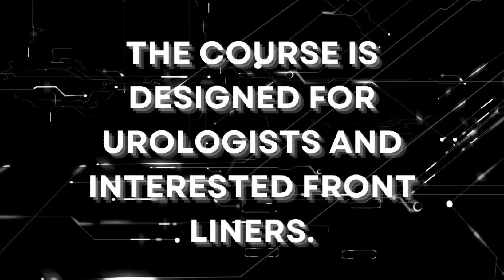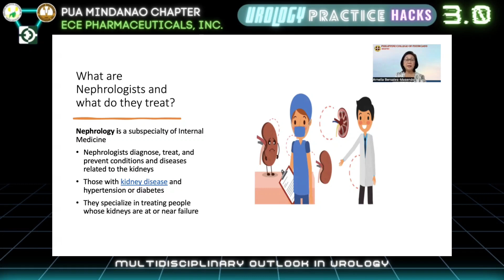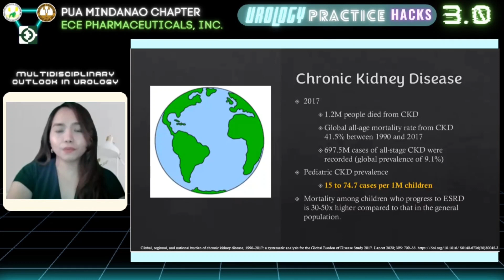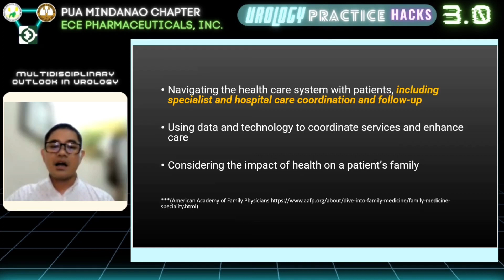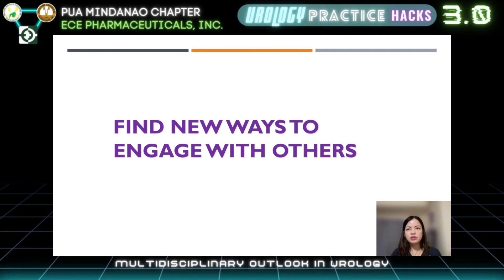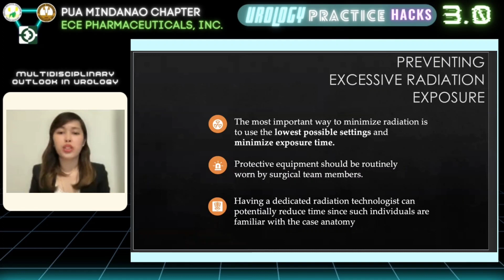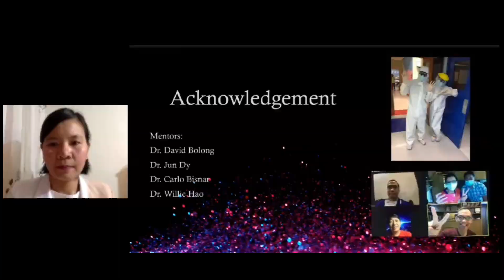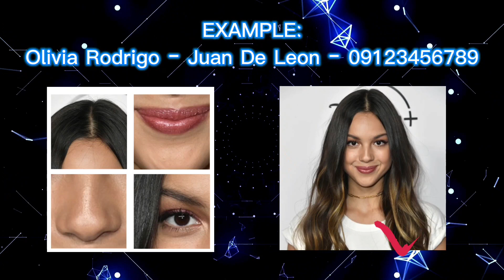Urology Practice Hacks 3.0 - Multidisciplinary Outlook in Urology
Dear registered participant,

Thank you for registering for the 17th PUA Mindanao Chapter Postgraduate Course (3rd Online) entitled “Urology Practice Hacks 3.0. – Multidisciplinary Outlook in Urology.”

If you want to ask to questions during or after a lecture, kindly type it at the comments section in this format below:

Surname of Lecturer: Question?

FIRAZA: How is your practice during the pandemic?

It is recommended to create a Gmail account and YouTube Account to maximize your interaction during the course. This will also enable you to view the post-actiivity-evaluation form link to get your certificate of attendance after the course. If you don’t have a Gmail and YouTube account, click this link to know how to create one

Make sure to subscribe and click the notification bell to enable you to get reminders on the day of the event Having a YouTube Account will also enable you to win exciting prizes from our sponsor during their advertisement breaks in between programs and lectures. The games and raffle will be conducted at the livechat area during the course premiere. Click this link to know the game guidelines

We look forward to your active participation in the upcoming postgraduate course. The registered participant will receive a certificate of attendance once they completed the post-activity evaluation form to be shown at the end of the program. NO POST-ACTIVITY EVALUATION FORM SUBMITTED, NO CERTIFICATE OF PARTICIPATION.

Start Time: 9:00 AM Manila Time

Duration: 6 hours and 3 minutes

Respectfully yours,

Dr. Paul Nimrod B. Firaza
Course Director